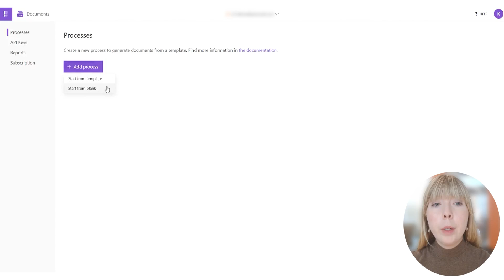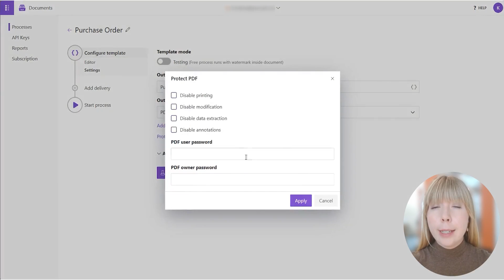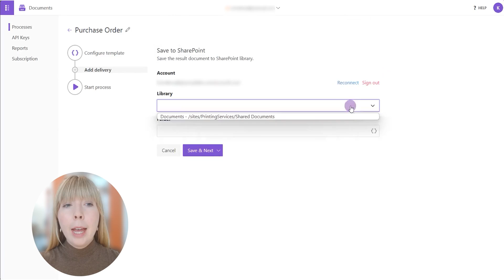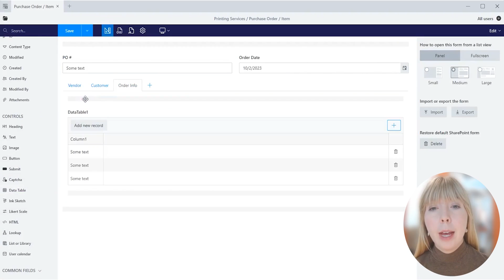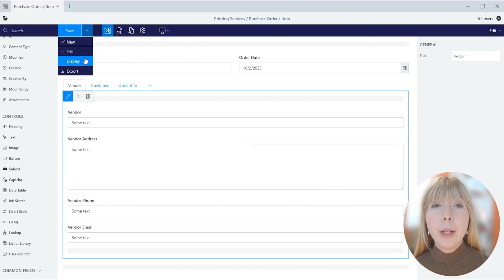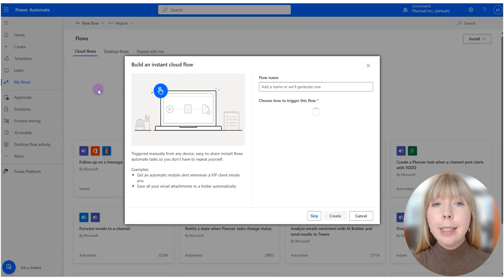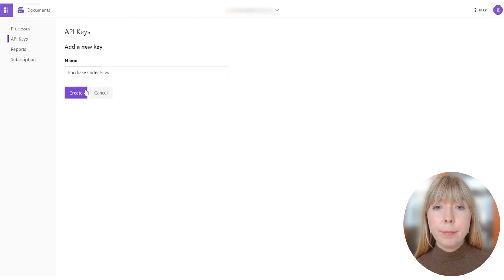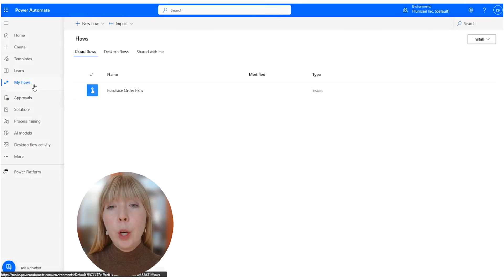Convert SharePoint List Items to PDF using Plumsail Documents in Power Automate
Learn the seamless process of converting SharePoint list items to PDF effortlessly with the power of Plumsail Documents in Power Automate. Streamline your document management workflow and enhance efficiency with this comprehensive guide. Configure document generation process and create flows with Plumsail!

🚀 00:00 - Introduction
1️⃣ 00:16 - SharePoint list overview
2️⃣ 00:37 - Configure document generation process in Plumsail Documents
3️⃣ 02:46 - Customize the form in Plumsail Form
4️⃣ 05:11 - Create Flow to convert SharePoint list items to PDF
5️⃣ 07:59 - Get a free 30-day trial 🎁